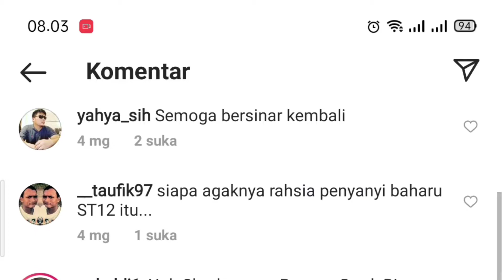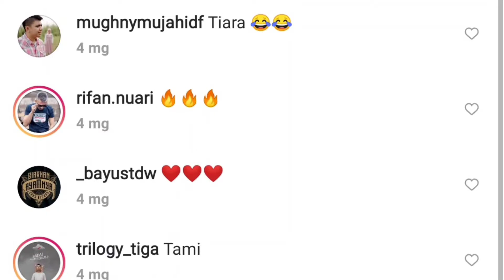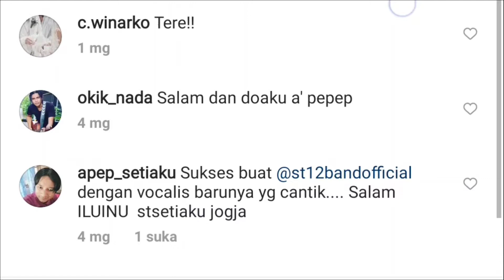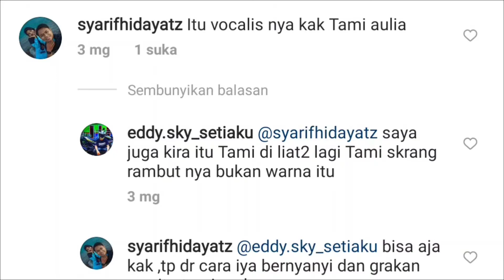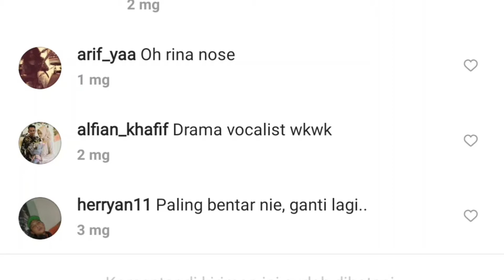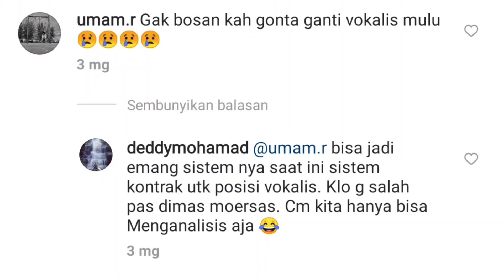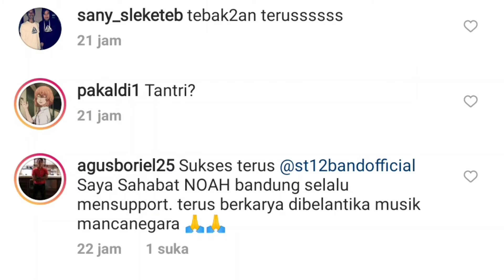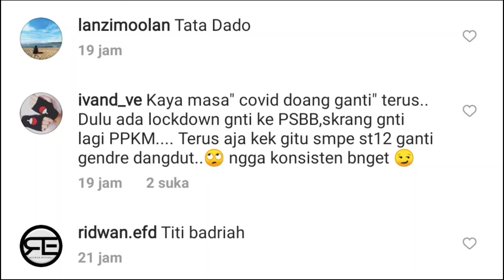ST12 ganti vokalis lagi, komentar netizen bikin ngakak‼️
ST12 ganti vokalis lagi, komentar netizen bikin ngakak‼️masak si ST12 ganti vokalis lagi, komentar netizen bikin ngakak‼️,aahh yang bener ST12 ganti vokalis lagi, komentar netizen bikin ngakak‼️

alat tempur :
- hp oppo k3
- clip on lavalier